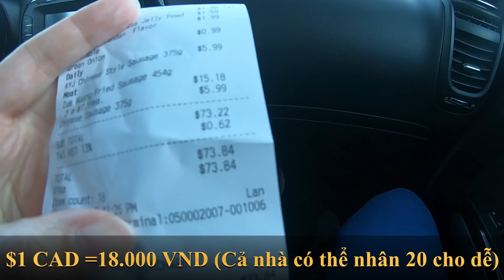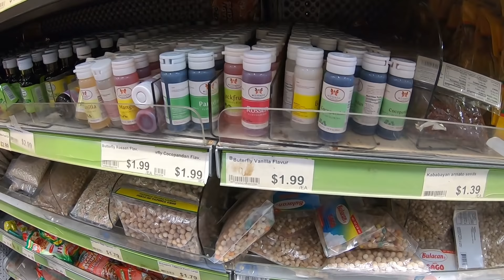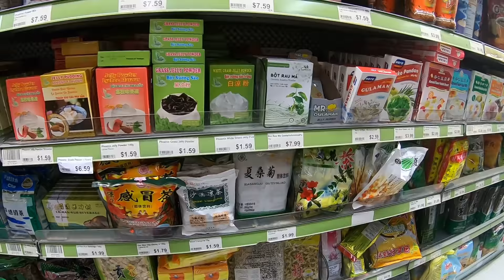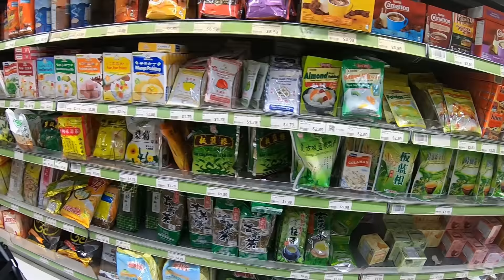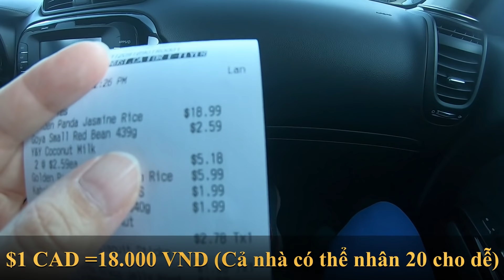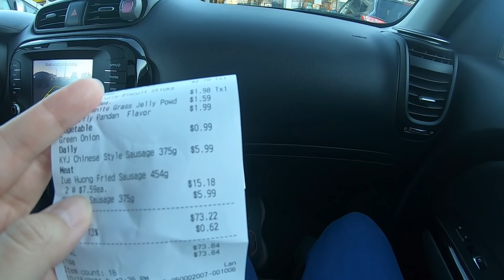🇨🇦[421] ĐI CHỢ CHÂU Á MUA GẠO VIỆT NAM | Giá Thực Phẩm ở Toronto | Cuộc sống Canada ở Toronto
Hôm nay nhà mình hết gạo rồi, Phương và Dalen đi chợ châu Á kế bên nhà mua gạo và nếp Việt Nam. Ở Canada 8kg gạo loại ngon là $19 CAD (340.000 VND) có mắc không cả nhà! Đi chợ xong mình báo giá từng món cho mọi người tham khảo. Cả nhà xem với $73 CAD (1tr3 VND) tụi mình mua được những gì nhé!
Để được tư vấn và làm hồ sơ du học kết hợp định cư Canada, cả nhà có thể liên lạc
MỜI CÁC BẠN XEM THÊM VIDEO:
© Tất cả video thuộc về Phuong & Dalen Family - Cuộc sống Canada đã được đăng ký bản quyền với Youtube. Vui lòng không sao chép, re-upload dưới mọi hình thức.